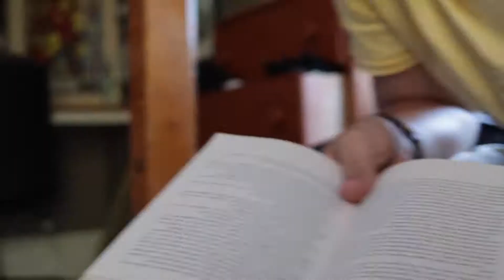studying day / daily vlog 23